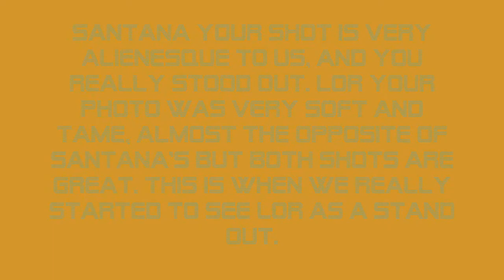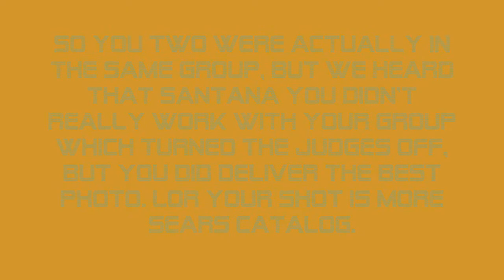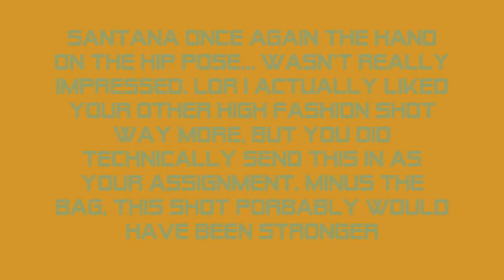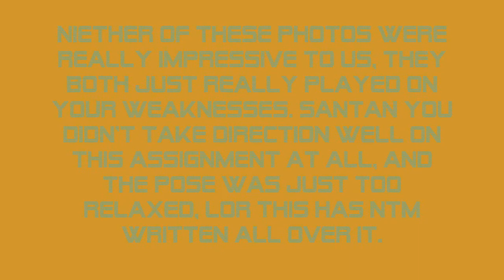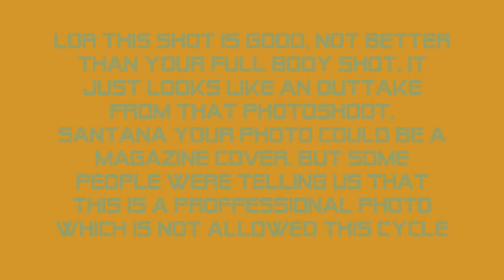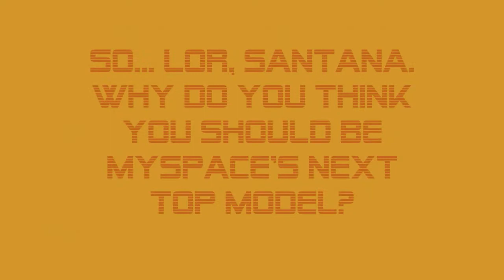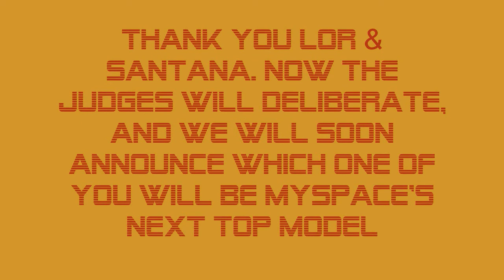Myspace's Next Top Model Cycle 13 Episode 13 - Finale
The Final 2 Fight for the title of Myspace's Next Top Model